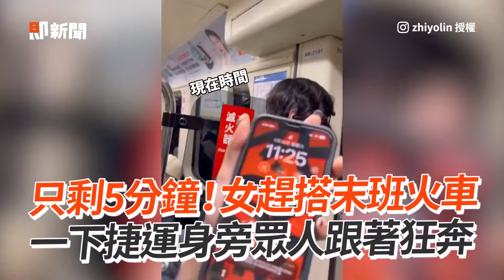社牛妹隨機問路人蹭烤肉！ 爽嗑還被熱情邀：明年再來 ｜中秋節 ｜挑戰｜精選影片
☑影片授權：TikTok／a80121744、IG／queenie_12.17